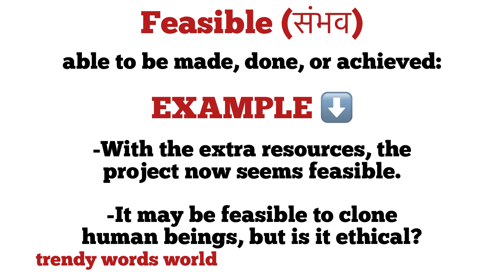Feasible meaning in hindi | feasible ka matlab kya hota hai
explanation of feasible
description of feasible
word meaning
daily word meaning
vocabulary